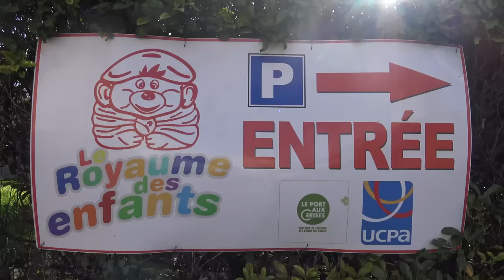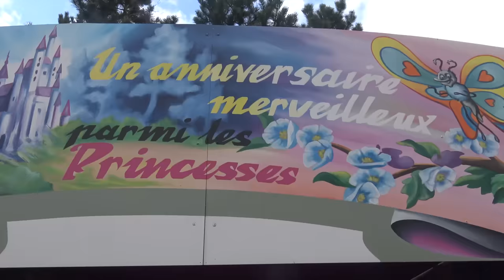[VLOG] Anniv au Royaume des Enfants avec Sophie Favier - Studio Bubble Tea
Athena souffle ses 4 bougies telle une Reine au Royaume des Enfants.
Merci à Sophie Favier et Bruno pour leur accueil chaleureux ! :)